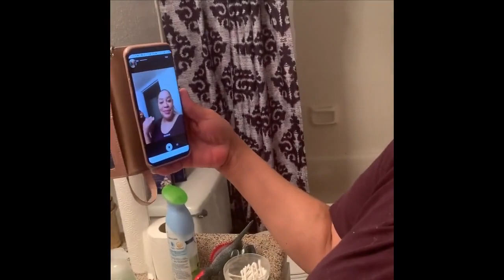Giving My Aunt A Full Make-Over for Fashion show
The Full Fashion show:
Pt1:

the Gee Boys

Comment your favorite accessory!